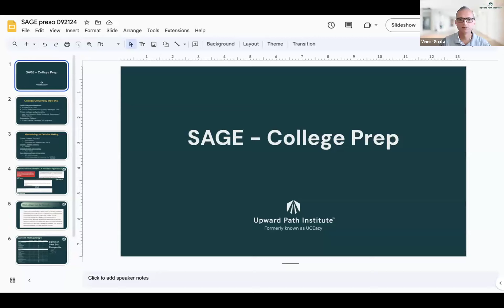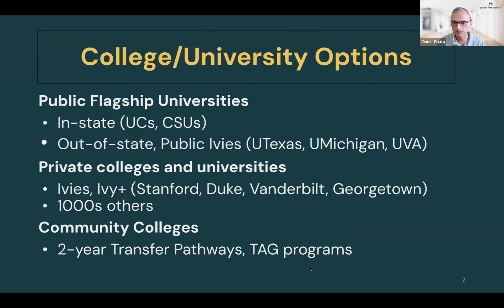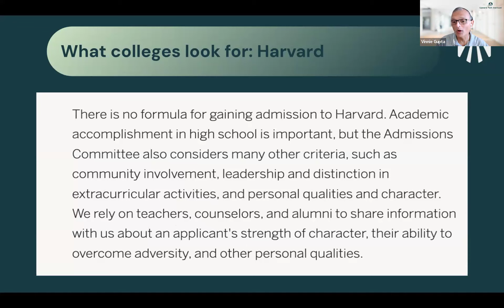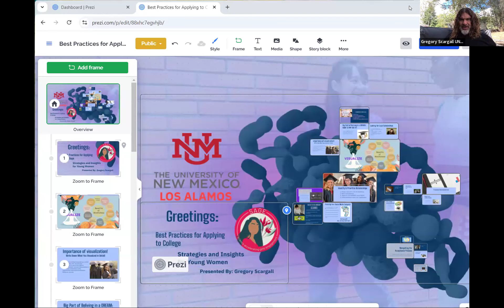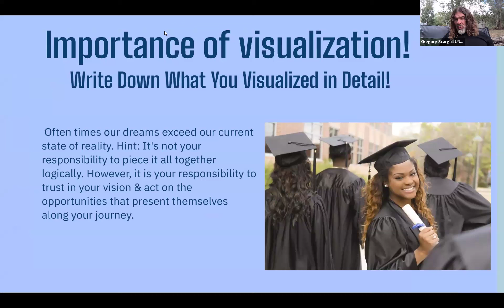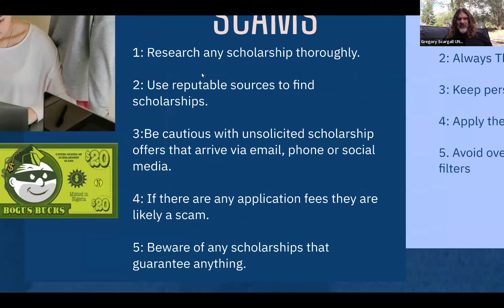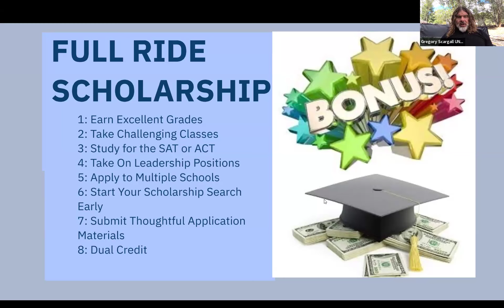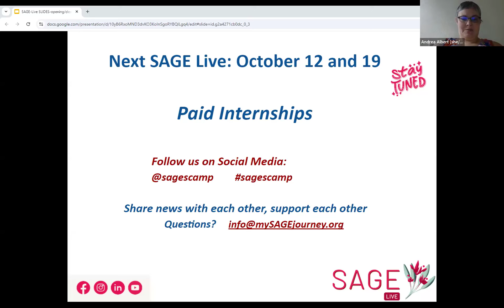SAGE Live - September - College Planning and Applications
In this SAGE Live event, our speakers, answer the following questions:
What if you don’t have the best academic grades?
What is important when it comes to extracurricular activities?
How difficult is it to apply for scholarships?
Don't miss this recording if you couldn't attend.